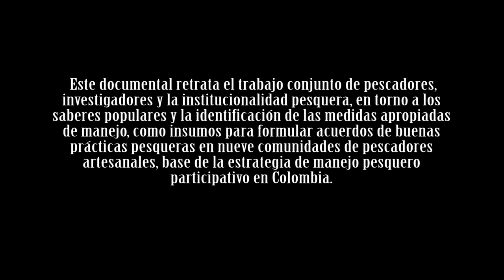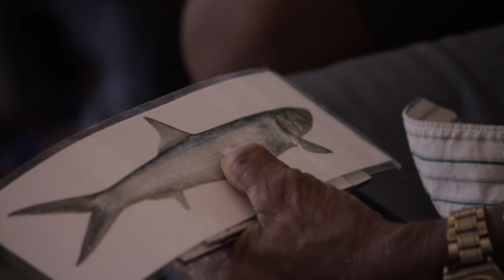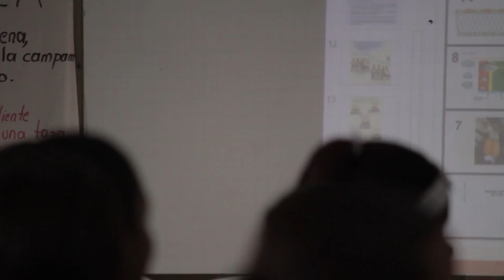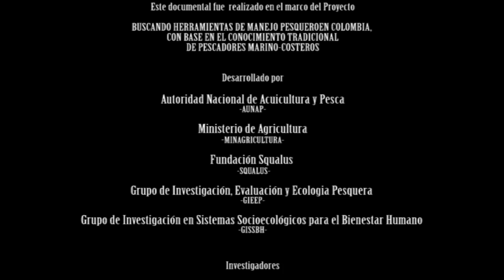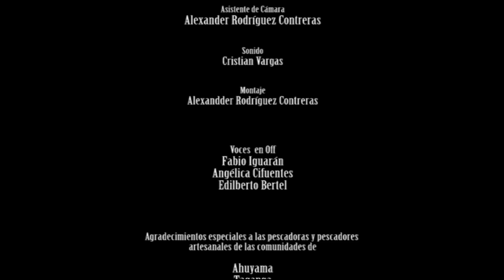Pensando Colectivamente el Manejo de la Pesca Artesanal Marina en Colombia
Este documental retrata el trabajo conjunto de pescadores, investigadores y la institucionalidad pesquera, en torno a los saberes populares y la identificación de las medidas apropiadas de manejo, como insumos para formular acuerdos de buenas prácticas pesqueras en nueve comunidades de pescadores artesanales, base de la estrategia de manejo pesquero participativo en Colombia.